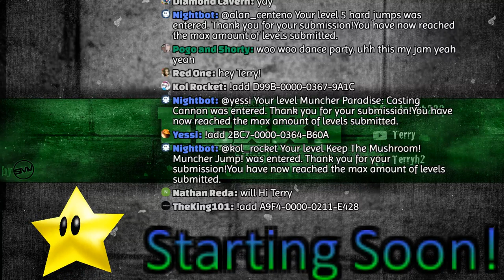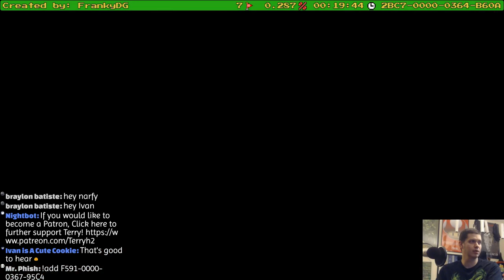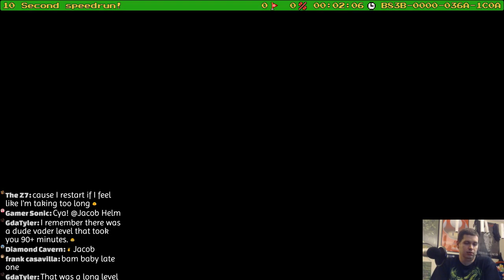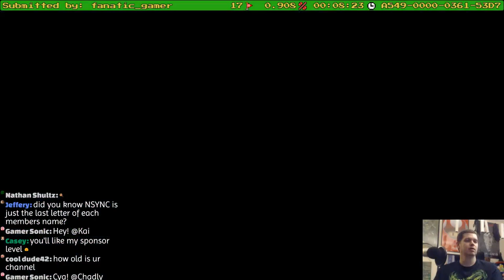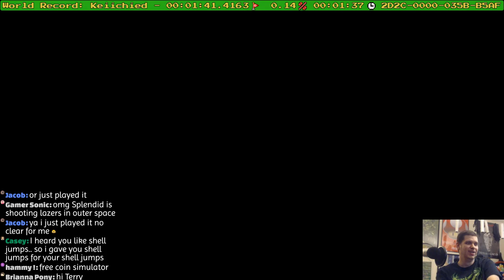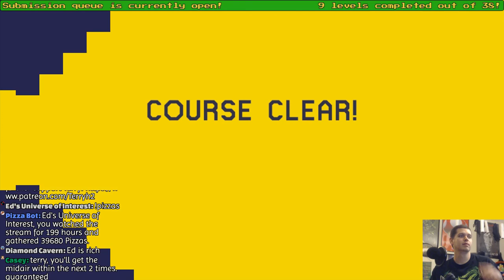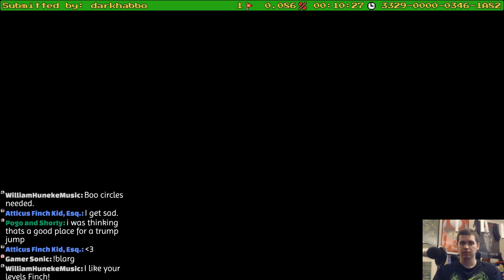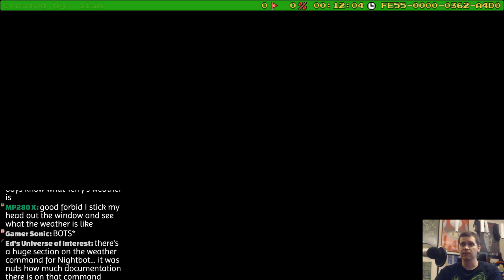Playing The Levels Of The Sponsors/Viewers | (!Add xxxx-0000-xxxx-xxxx)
Queue opens as the stream begins!

My schedule is going to be sporadic for a while: (Subject to change)
Most days will be TBA for a while but will always do Viewer Levels on Saturday unless stated otherwise.

Chat Rules:
-NO SOLICITING OF ANY KIND!!!
-Don't ask to become a mod
-Be respectful of others, that means EVERYONE!
-Do not abuse the caps lock or shouting
-Don't spam with emoji or random letters or numbers and no links in chat
-I like to keep things PG if possible, maybe PG-13 at most, just dont abuse the swearing!
-No politics or religion in chat!
-Most of all, just have fun!!!